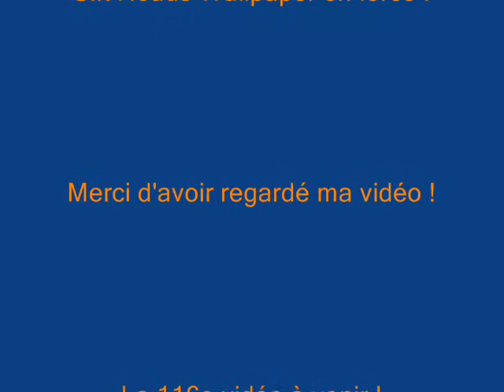Sift Heads Wallpaper- Unfaithful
La 115e vidéo de Sift Heads Wallpaper avec la nouvelle musique que j'ai publié...
Avant tout, il faut qu'on conserve de la musique pour que tout le monde l'écoute.
De plus, ce qu'on voit, c'est que la team Sift Heads est en force pour sauver toute la ville. D'après moi, la ville de Chicago va être en folie pour la même cause...
Ouais, bien sûr ! La faute de cet Alonzo sans doute... Qu'il aille se faire foutre y comprit Yuuma d'ailleurs !

Cette vidéo est bien entendu sous le thème de Unfaithful par Rihanna.
La 116e vidéo va passer avec la photo de Vinnie !

Bon visionnage !

A tout à l'heure !